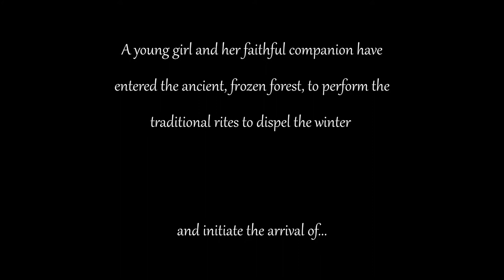Spring - Alejandro Velasquez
My entry to the scorerelief2021 film scoring competition, made only with BBCSO Discover